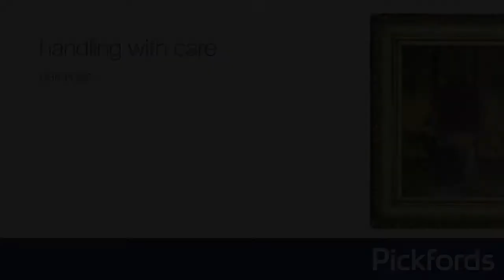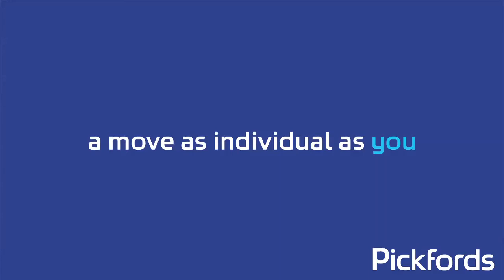Packing paintings before a home move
High-value paintings need particular attention. Here we demonstrate how we package them ready to be moved to their new home.

Established for nearly 400 years, the Pickfords brand is the UK’s leading name in home moving and storage. Pickfords has a national network of branches throughout the UK and Ireland and moves more than 250,000 people every year.

Pickfords provides a complete portfolio of moving and storage services including; home moving within the UK and overseas, business moving, environmental recycling of office furniture, employee moving, storage, small moves and packing materials. These services are provided to a diverse range of clients including consumers, corporate accounts and government departments.

Pickfords’ international network has over 600 offices in 45 countries.